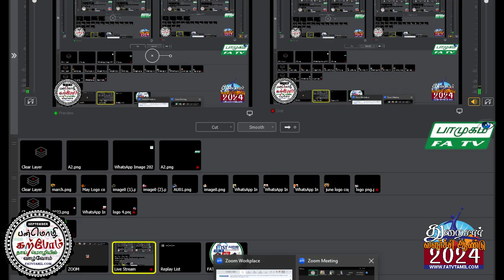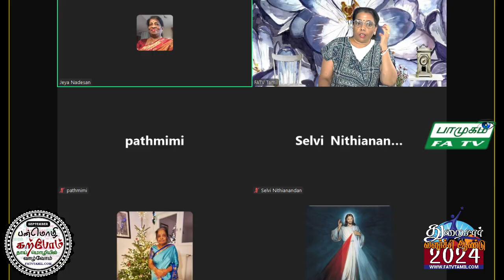24.09.2024, செவ்வாய் பாமுகம், FATV TAMIL LONDON, FirstAudio, Vaani NadaMohan,